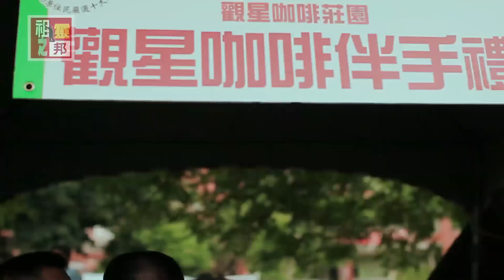2011年高金素梅及服務團隊-『感恩篇』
音樂提供/小娟＆山谷裡的居民  《如果》